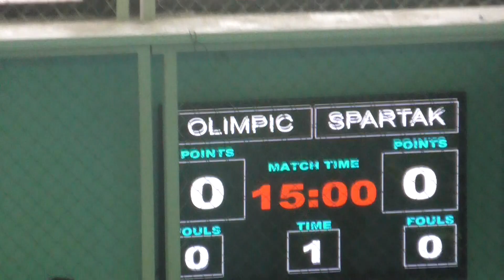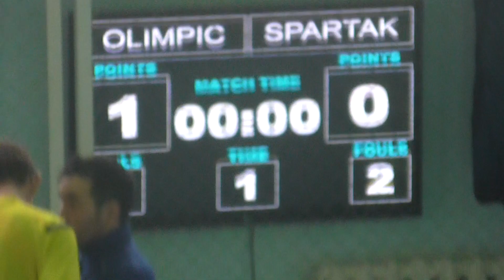LLF Кызылорда. Зима 2018. 2 тур. Olimpic-Spartak 1й тайм